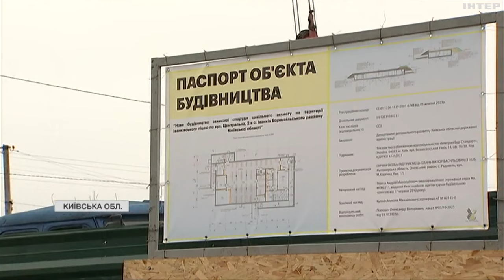На Київщині будують протирадіаційні укриття в закладах освіти